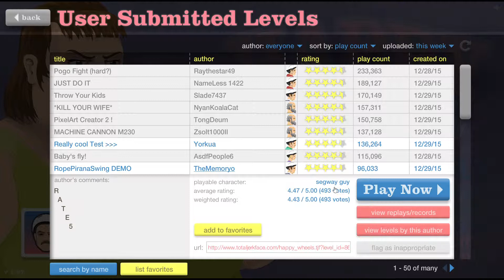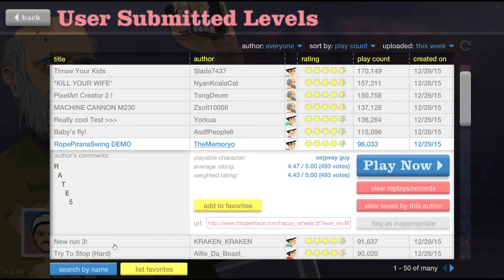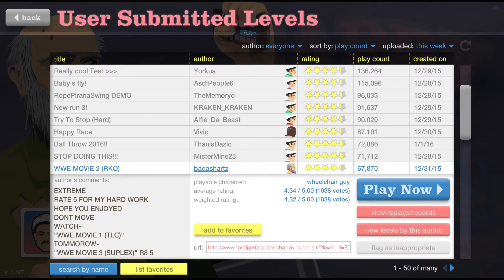Happy Wheels ep 1 the beginning